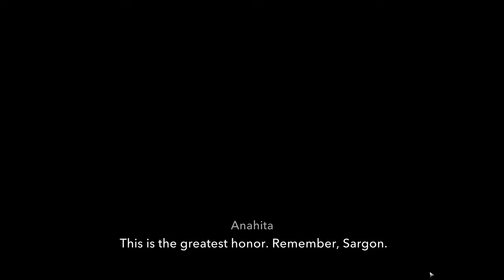Never Saw this Coming ! Fight with Varham 😲 ⚔️ | Prince of Persia - The Lost Crown | Part 12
Yo yo yo, Datdesiguy here, back in the scorching sands of Prince of Persia: The Lost Crown! Buckle up, adventurers, because this time, we're [teaser for specific episode content, e.g., unlocking ancient secrets, unraveling time paradoxes, facing legendary monsters].

Remember Sargon, the immortal warrior tasked with rescuing the prince from a time-warped land? Yeah, he's still got his hands full (and timey-wimey powers) to deal with. We're talking [general features of the game, e.g., jaw-dropping platforming, physics-defying combat, head-scratching puzzles].

In this episode, we'll [brief overview of specific episode content without spoilers]. Trust me, things are about to get [intriguing adjective, e.g., chaotic, intense, mind-blowing].

Think you've got the sand to keep up with Sargon's wild ride? Then stick around for the whole series!